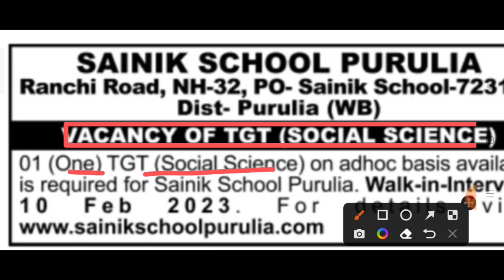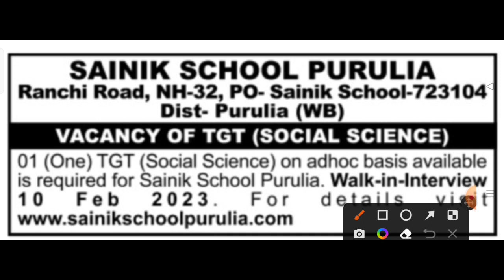SAINIK SCHOOL PURULIA